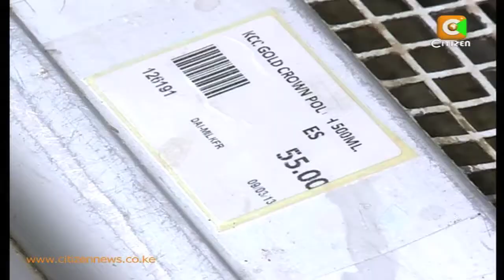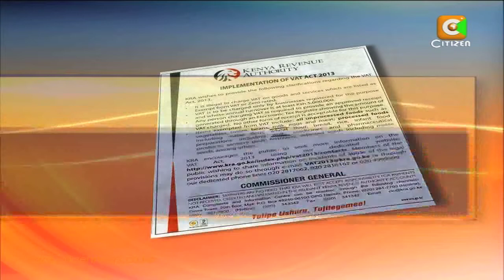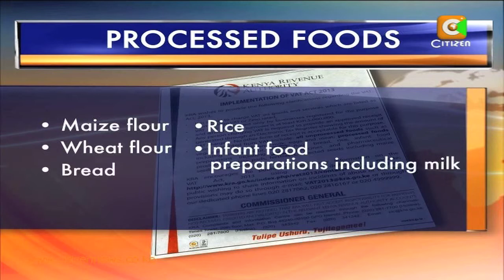Crooked Traders Take Advantage Of The VAT Bill To Hike Prices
The decision to impose Value Added Tax on commodities that were previously exempt has had a costly effect on the general public. Prices of essential commodities, including many that were not directly affected by the new vat law that came into effect this month, have shot up provoking public outcry. The VAT-linked costs have since become increasingly politicized. Although parliament unanimously passed the law, MPs on opposing camps have since denounced it while blaming each other for its passage. President Uhuru Kenyatta and his deputy have also waded into the debate by accusing dishonest traders of taking advantage of the law to raise prices for items that are not otherwise affected by the new VAT. On Tuesday, President Kenyatta directed KRA to clarify the confusion over what goods are exempted in a bid to rein on this apparent profiteering.  Sally Mbilu reports.